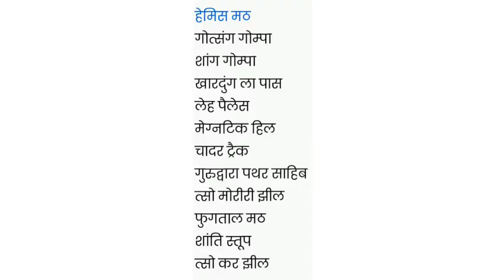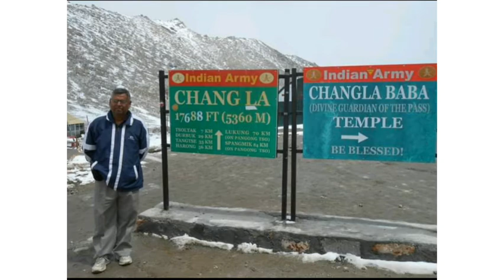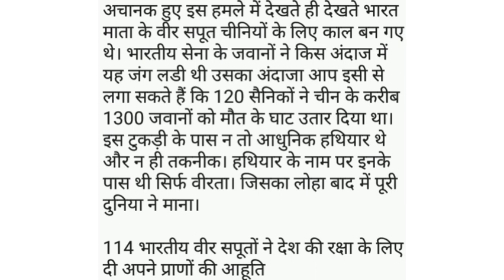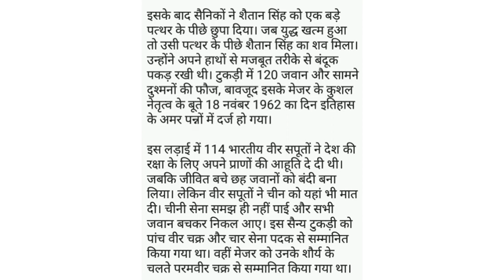पेगांग लेक और मैं ।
दो यात्रा लेह लद्धाख की